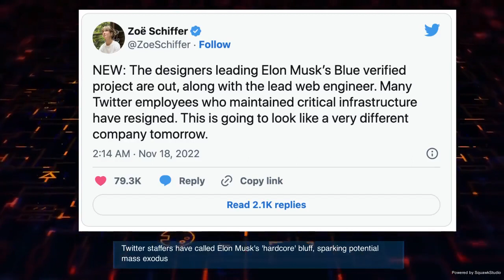Twitter staffers have called Elon Musk's 'hardcore' bluff, sparking potential mass exodus